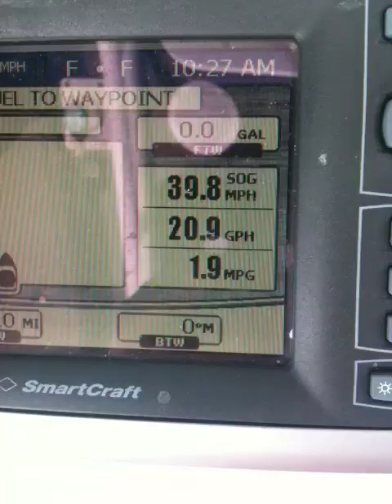Yellowfin 32 Center Console Fuel Mileage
A small clip of Capt. Steven Lamps Vessel view on his 32 Yellowfin Center Console with a pair of 350 SCI  Mercury Verados. Running out of Sunset Marina in Key West, Florida.
I have been playing with props to find the best thing for fuel economy with the help of Mercury Racing's lab finished props.